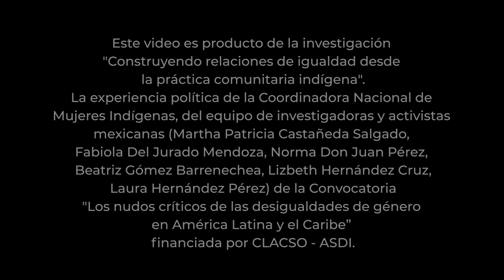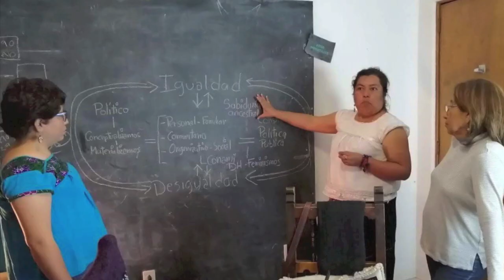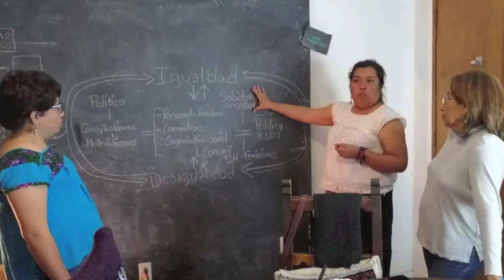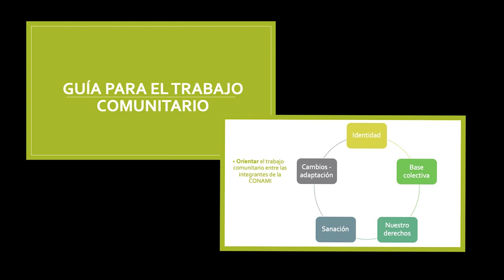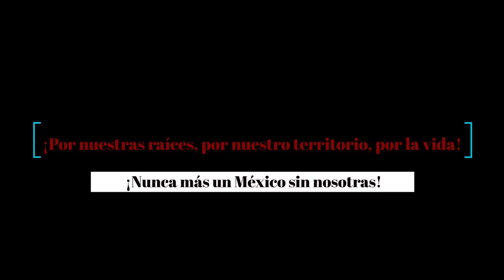"Construyendo relaciones de igualdad desde la práctica comunitaria indígena" -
Este video es producto de la investigación "Construyendo relaciones de igualdad desde la práctica comunitaria indígena". La experiencia política de la Coordinadora Nacional de Mujeres Indígenas, del equipo de investigadoras y activistas mexicanas ( Martha Patricia Castañeda Salgado, Fabiola Del Jurado Mendoza, Norma Don Juan Pérez, Beatriz Gómez Barrenechea, Lizbeth Hernández Cruz, Laura Hernández Pérez)  de la Convocatoria "Los nudos críticos de las desigualdades de género en América Latina y el Caribe” financiada por CLACSO - ASDI.